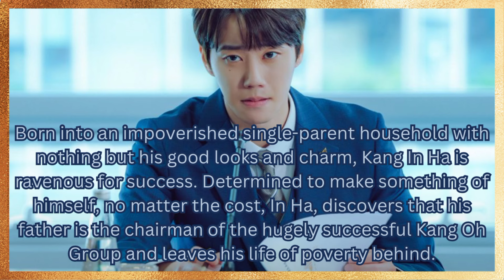February Kdrama: The Impossible Heir 로얄로더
The Impossible Heir 로얄로더
A 12 episode Thriller, Business, Political Korean drama.
Airing wednesday on Disney+ Hulu from Feb 28 till Apr 3.
Starring:
Lee Jae Wook as Han Tae Oh
Lee Jun Young as Kang In Ha
Hong Su Zu as Na Hye Won